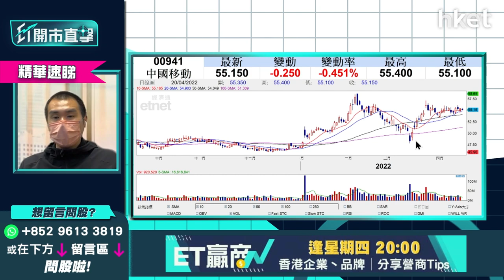【ET開市直擊】（精華）：中移動（00941）具回購概念 7厘高息防守性高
中移動（00941）今午偏軟暫報55.05元，跌少於1%。獨立股評人唐牛指，中移動有逾7利股息甚吸引，未來亦有可能增加派息。預料今年港股較難炒下，投資者宜買入較多防守型股份，中移動股價穩定又高息，為好選擇之一。

中移動股價雖然波幅不大，但跟風高浪急的ATM新經濟股相比穩陣得多，投資者可因應個人承受風險能力作取捨。唐牛又指，中移動具有回購概念，投資者可留意公司何時進行回購？屆時會有新一波炒作。立即點擊收看／收聽

**重溫【開市直擊】美股大漲利港股今早氣氛 招行挫一成跌夠未？**

Time code
00：35 - 美股焦點及上日表現
01：39 - 美股及外圍市況+港股ADR表現
02：09 - 亞太股市早段市況速報
03：01 - 受布拉德言論影響   美10年期債息高見2.946厘
03：27 - 美一次過加息「三口」至0.75厘機會大嗎？
04：26 - 美通脹見40年高位已見頂？  股市可向上重大突破？
04：40 - 美加息令美股高估值   今年仍弱勢？
05：50 - 買美股宜「動態Trading」炒波幅   不確定因素多轉身要快
06：35 - 港股上日市況速覽+北水盤路
07：26 - 今日預期內地減息  恒指有反彈無大升？
08：20 - 美元強、港美息差擴闊  港?弱曾見7.84現走資陰霾
09：20 - 內地首季GDP合格  惟未反映4月疫情影響
10：01 - 港股多高估值風眼股份   恒指短?易跌難升
10：29 - 招行（03968）突更換行長   原因未公布短期沽壓大
12：14 - 招行（03968）自3月有流金流走   短期撈底定開PUT？
13：06 - 人行公布LPR一年期維持3.7厘  五年期以上維持4.6厘
13：45 - 降準0.25%不符市場預期   內銀第二季走勢點睇？
14：41 - 四大內銀股未見突破勢頭   郵儲行（01658）已取代招行（03968）成炒作對象
14：57 - 郵儲行（01658）持有較少內房債可破頂？  招行（03968）可放棄？
16：52 - 港股開市初段市況速報
17：29 - 東方海外（00316）受惠運費升   今年首季已達去年3份1總生意額
19：38 - 波羅的海乾散貨指數回升   太平洋航運（02343）等除淨後買入較安全
21：25 - ET個股推介：友邦（01299）
26：30 - 觀眾問股：中遠海控（01919）13元有貨  運費下跌對股價有影響嗎？
27：53 - 觀眾問股：88元高位入手李寧（02331） 現價如何操作？
30：26 - 觀眾問股：220元持有2手比亞迪（01211） 應否先放一手再吼低位買入？
31：59 - 觀眾問股：200元持有一手美團（03690）  現階段如何操作？
33：26 - 觀眾問股：中銀香港（02388）甚麼價錢可入？上望多少？
34：20 - 觀眾問股：友邦保險（01299）現價可入？
36：44 - 友邦保險（01299）可否重回77元靚價？
37：54 - 觀眾問股：長實集團（01113）何價可入手？上望多少？
39：37 - 觀眾問股：海爾智家（06690）24.5元衝入，現價可止賺？
40：19 - 觀眾問股：中移動（00941）54.5元買入，可繼續持有嗎？
41：29 - 觀眾問股：快手（01024）58有貨，如何操作？
42：23 - 觀眾問股：台積電（TSM.US）120美元有少量貨，現價可再入？
42：48 - 台積電TSM走勢偏差，上方甚多蟹貨短?不宜買入，有貨先持有觀望
43：50 - 觀眾問股：Netflix（NFLX.US）能否見240美元低位？
44：37 - Netfilx新增用戶量下跌，去年第4季有裂口未補，下試240美元無難度，短?不宜買入
45：13 - 觀眾問股：TESLA（TSLA.US）曾於1100美元放售，何時可以再入手？
45：38 - 買股最緊要對消息有反應，Tesla宜繼續動態trading
46：31 - 觀眾問股：完美醫療（01830）是否可以開始留意？
46：50 - 完美醫療（01830）內地業務較多，受疫情影響亦較多，可先觀望
47：19 - 消息股：李寧（02331）、歌禮製藥（01672）、山東黃金（01787）、東方海外（00316）
48：11 - 港股開市初段市況速報
48：23 - 財經日誌提提你